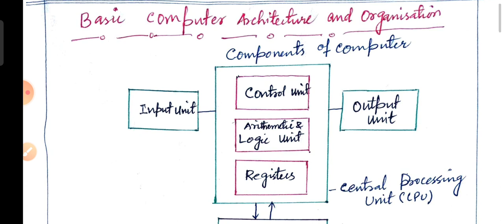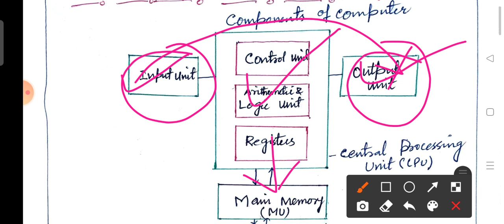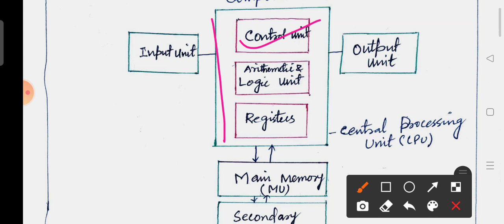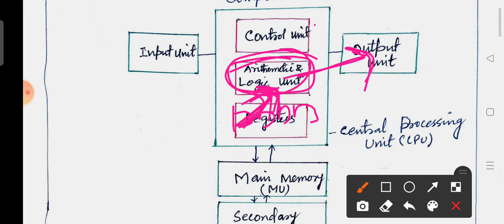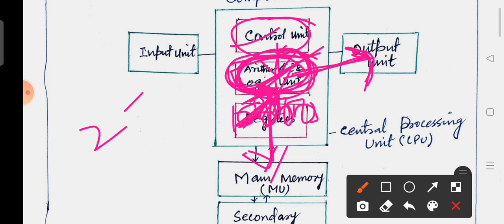Basic Computer Architecture and Organisation||VLW Lecture 6||Jkssb||Anjum sir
Content is absolutely free of cost for all the compititive Exams.Notes are available on Telegram

Anjum sir